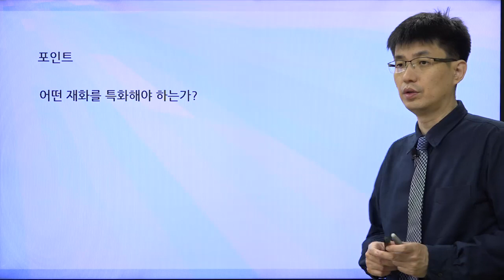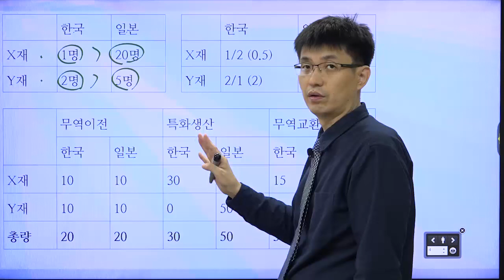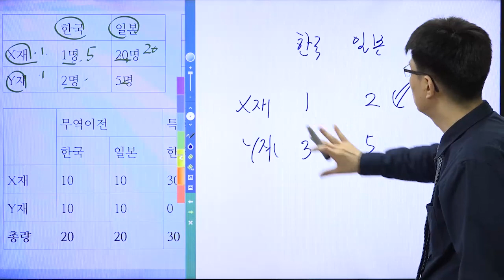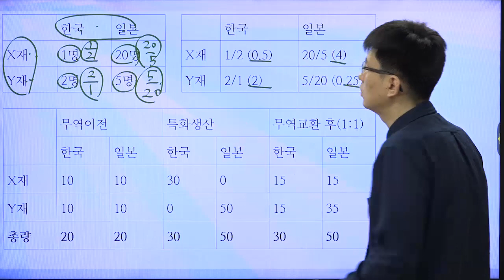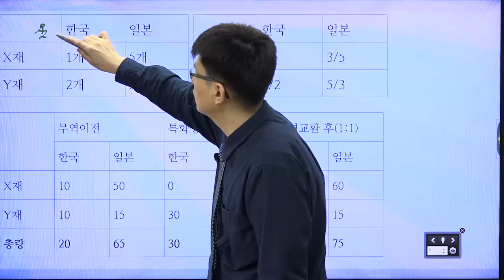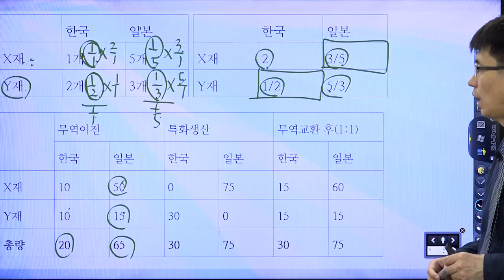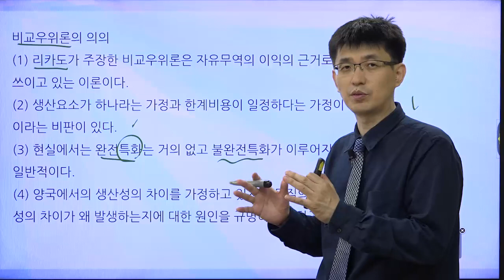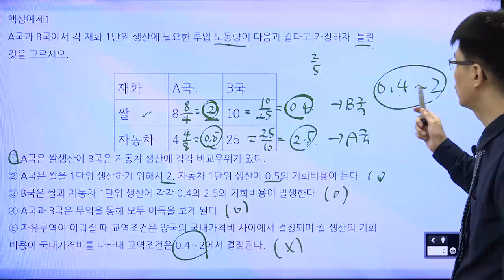[너무쉬운매경테스트 54강] 무역이론 비교우위론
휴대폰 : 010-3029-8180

band.us/@easy

교재구입은 아래의 사이트에 가면 됩니다.

매경테스트 경영, 회계 부분 강의도 들으시려면 아래의 네이버 카페에 오시면 동영상 무료강의가 모두 열려있습니다. 회원제한 없이 모두 들을 수 있습니다.